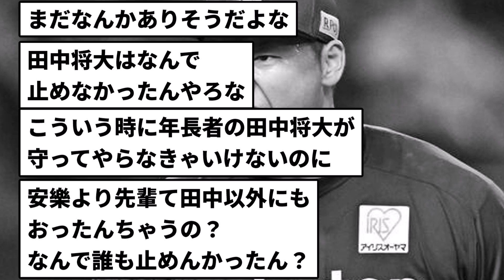【もうクビだよ】楽天安楽、長期間に渡って人格を否定するようなパワハラを行なっていた【反応集】【プロ野球反応集】【2chスレ】【5chスレ】